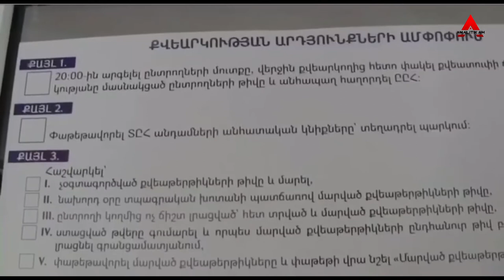Սուտ խոսալով դարձավ վարչապետ, հիմա էլ՝ ընտրություննե՞ր. «Մեր Բակում»